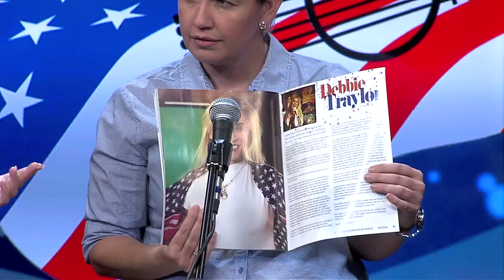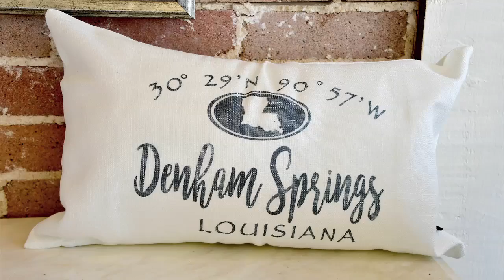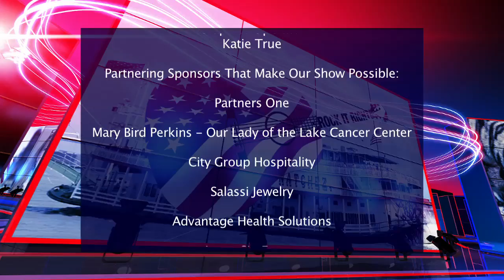Rock It Right - Nov 5, 2020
Guests: Tabitha Vilardo & Chrisha Rouse - Louisiana Women in Business Magazine
Dr. Emily Cassidy - Thoracic Surgeon MBP OLOL Cancer Center
Katy & Jessica - City Pork Catering